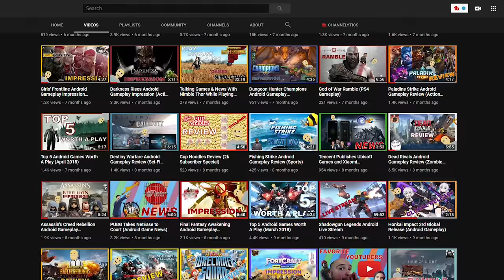Top 5 Android Games of 2018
A new year brings a slew of new Android games. However, we must first look back on an amazing year of fantastic Android gaming. Join Tiny Little Games for the ultimate Top 5 list. Top 5 Android Games of 2018. Join me on this last video of the year, while I indulge in my favorite mobile games of the year. Thank you for an amazing year.

Number 4
Hero Hunters

Number 3
Lost Socks

Number 2
Shadowgun Legends